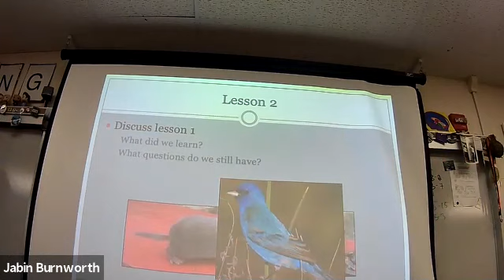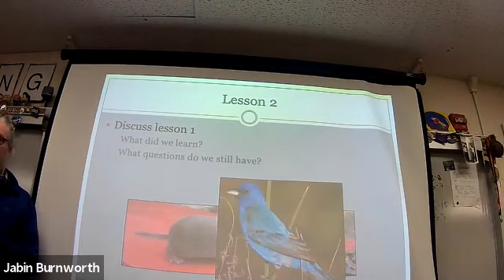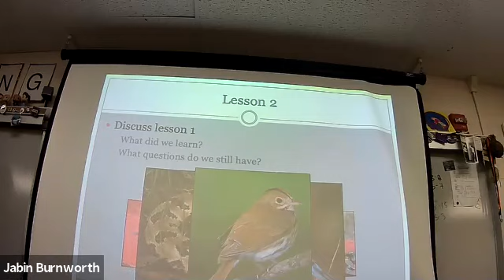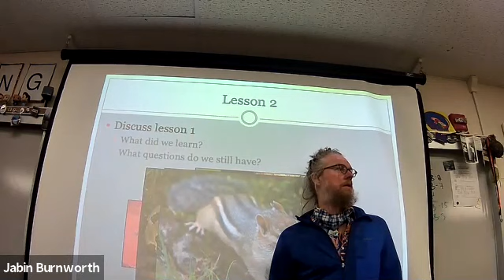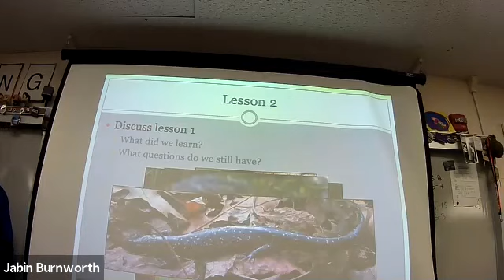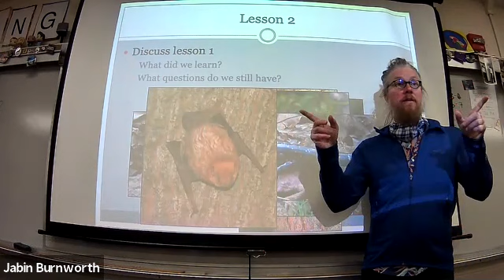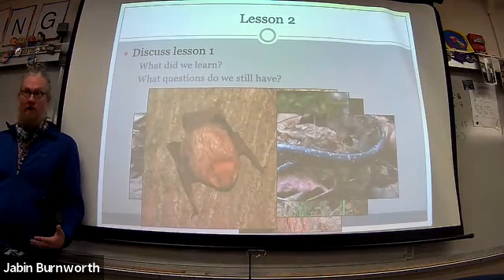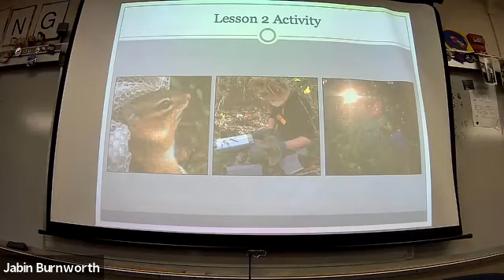APES Wednesday 01/27/21